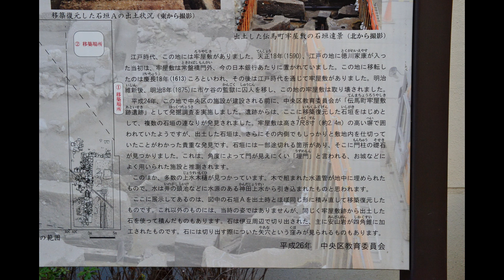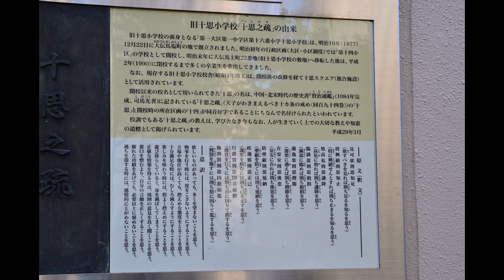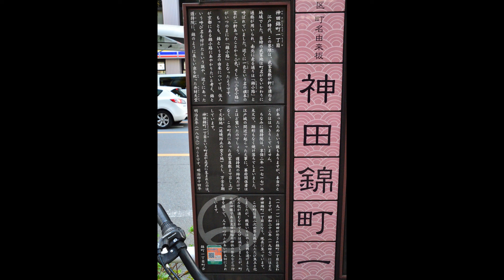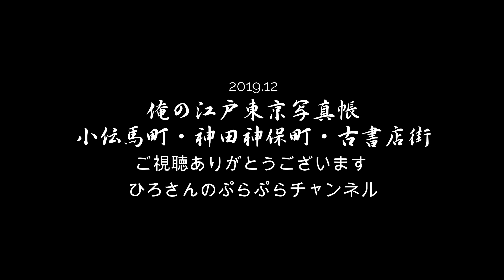俺の江戸東京写真帳28：小伝馬町・神田神保町・古書店街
街角写真、スライドショー、都営地下鉄の＃東日本駅　で降りて歩き始める、カメラを片手にぶらぶらと、池波正太郎の鬼平犯科帳にもある、また史実として吉田松陰が処刑された＃小伝馬町牢屋敷　とは何処だろう、明治維新後、移転して＃大安楽寺　が立ったという、江戸初期に神田川を通すために、本郷台地を掘削した土砂で埋め立てた、大きな池だったという、お玉ヶ池　とは？、辺りはその後、学者町になり、玄武館という北辰一刀流の道場も立つ、千葉周作、幕末の山岡鉄舟、坂本龍馬も思い起こす、明暦の大火の後、火除け地ができて、さらに＃神田八丁堀　となって発展した神田をぬけて、神田錦町　へ、江戸城、日本橋川に近く、江戸初期の天海僧正の＃護持院　があった、明暦の大火の後に火除け地になり、森鴎外の護持院原の仇討に描かれた寂しい所は、明治維新後に学校、出版社が立ち上がった、自分の若い頃に賑わった学生街は消えて、かすかに面影が残る＃古書店街　を歩き、地下鉄神保町駅から電車に乗る。東京の歴史的風景は残らないもののようだ、ニコンDfレンズ28-300mm　1912